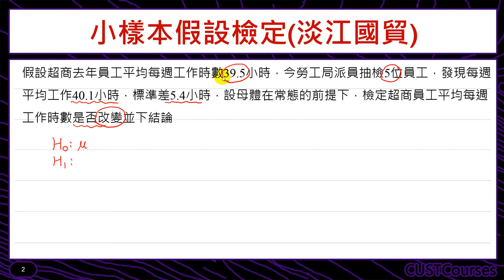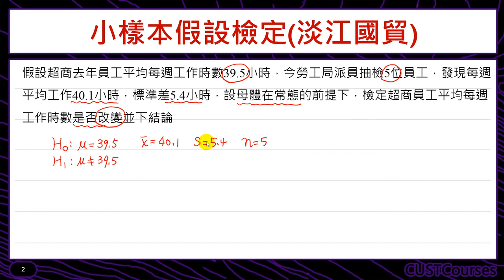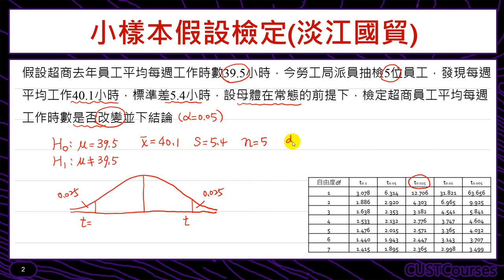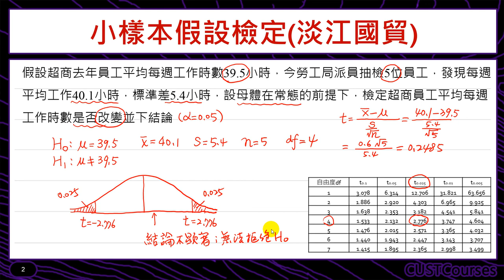歷屆考題賞析(小樣本假設檢定)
課程簡介：以實例介紹假設檢定的觀念
課程難度：■■□□□
適合對象：修過微積分同學
授課教師：李柏堅
製作單位：中華科技大學 遠距教學組
製作人員：林文博